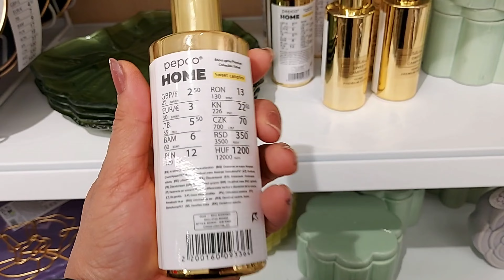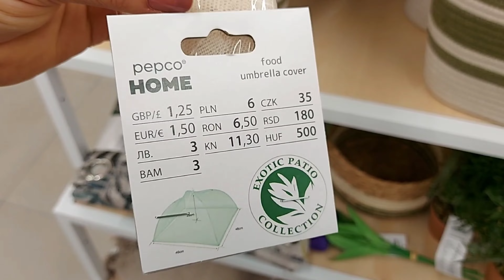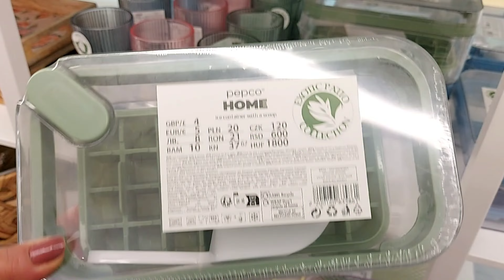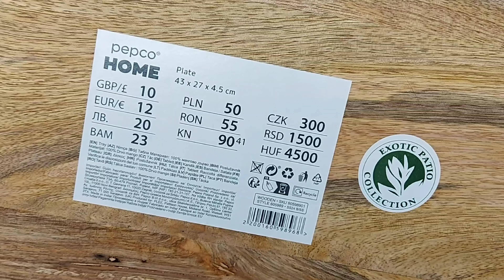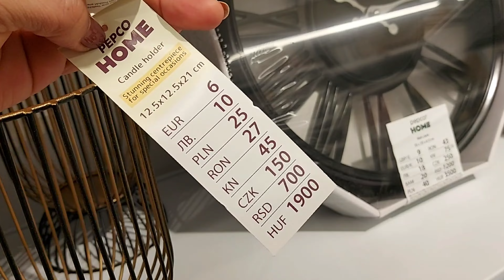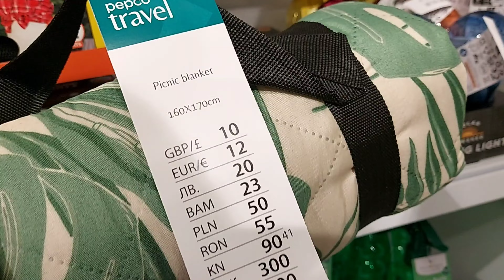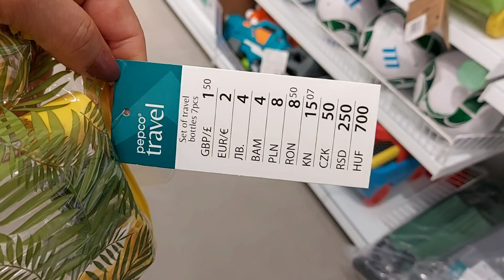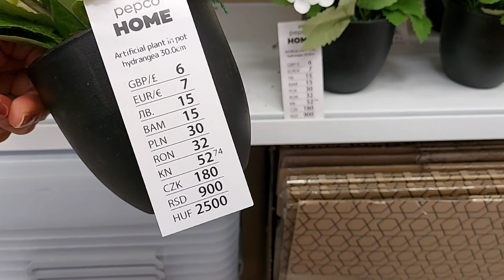🟢 PEPCO NEW PRODUCTS ✅️ TO JUST HIT ‼️ NEW OF THE WEEK ✅️/ APRIL 2024